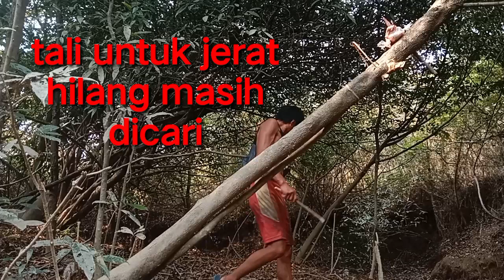jerat biawak,di atas pohon simpel